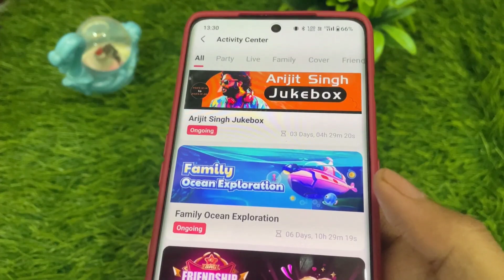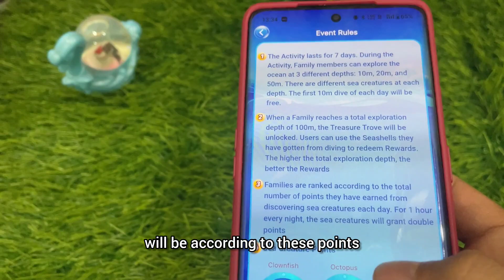starmaker family ocean exploration event review | dive in ocean and get rewards starmaker gold coins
starmaker all star event review
starmaker gold coins loot
starmaker free gifts loot
starmaker unlimited gold coins hack
starmaker gold coins hack trick
starmaker hack trick gold coins
starmaker gold coins mod apk
starmaker vip apk
starmaker free gifts loot event
starmaker new family ocean exploration event